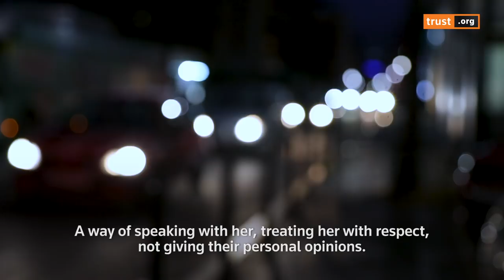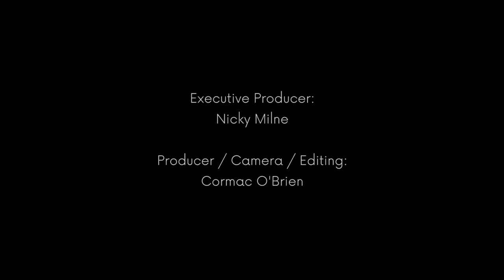Behind closed doors: battling domestic violence in Bosnia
ABOUT THOMSON REUTERS FOUNDATION

The Thomson Reuters Foundation acts to promote the highest standards in journalism and spread the practice of legal pro bono worldwide. The organisation runs free services that provide individuals and organisations with vital access to information and services around the globe: free legal assistance to NGOs and social enterprises, editorial coverage of the world’s under-reported news, media development and training, and Trust Conference